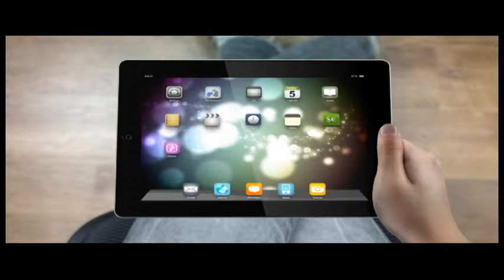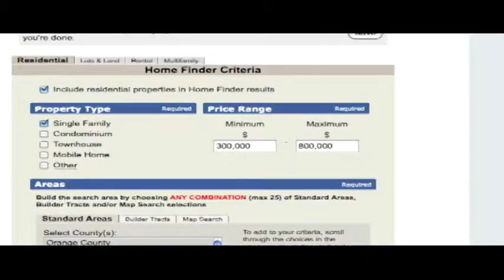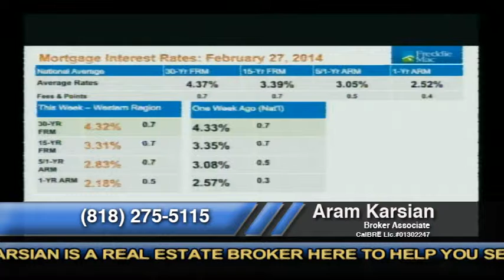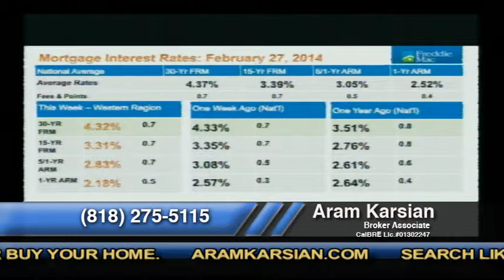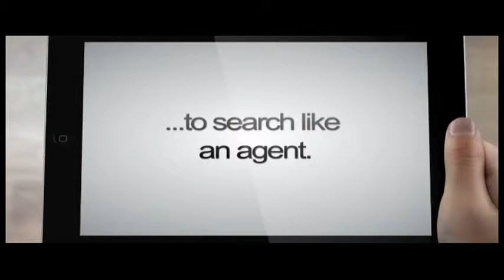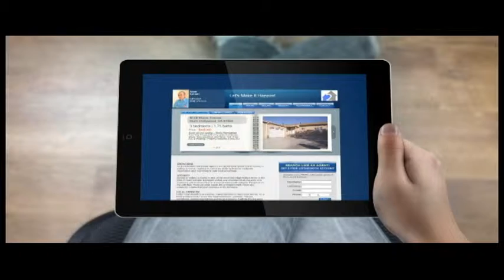House 2 Home Season 4 Episode 2